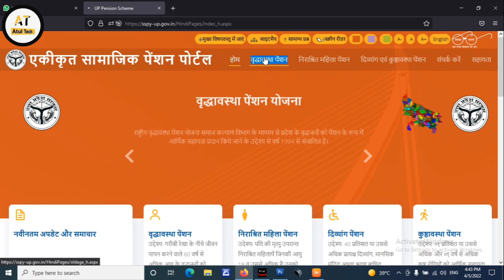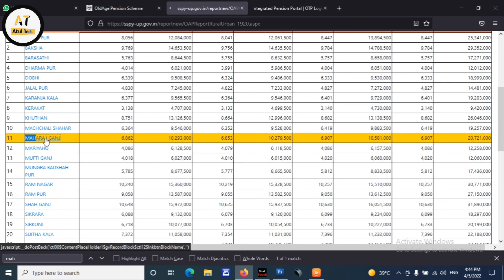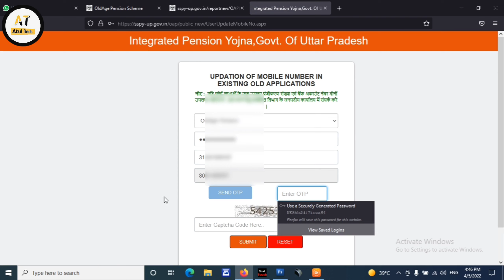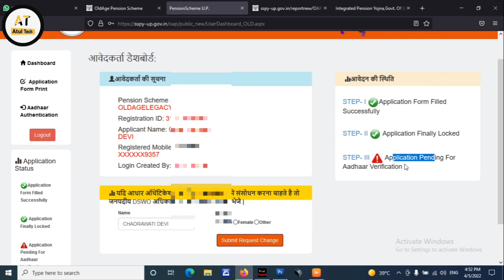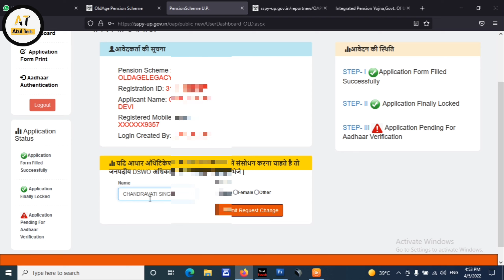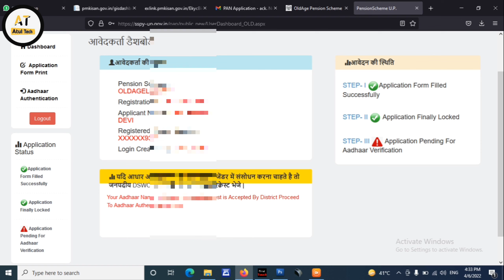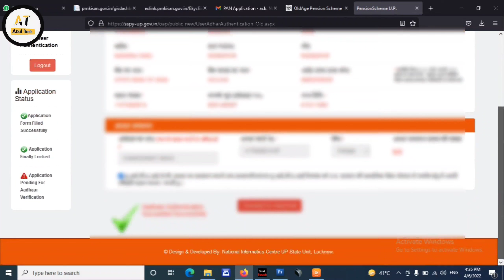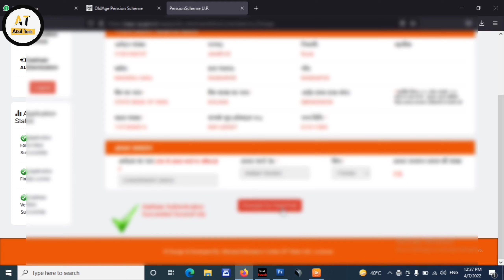Pension KYC Online | pension kyc kaise kare 2022 | mobile se vridha pension kyc kaise kare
Hi friends

दोस्तों आज हम इस वीडियो में बताएंगे किसी भी पेंशन में या किसी भी पेंशन का मोबाइल नंबर कैसे चेंज कर सकते हैं और उसके बाद उसमें कुछ भी अपडेट करके केवाईसी कैसे करना है तो इस वीडियो में यही आपको स्टेप बाय स्टेप बताएंगे तो वीडियो को शुरू से अंत तक देखना वीडियो में हम आपको लाइव डेमो के साथ दिखाएंगे

pension kyc kaise karepension e kyc
birdha pension kyc
viklang pension kyc
bridhjan pension kyc online

like shear comment

thanks for whaching